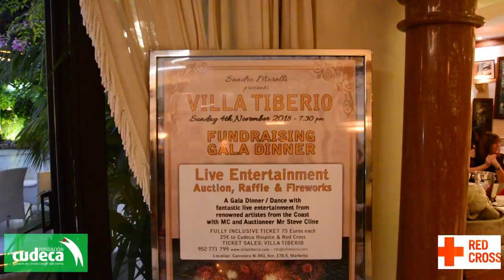Cudeca and The Red Cross Villa Tiberio Marbella Spain